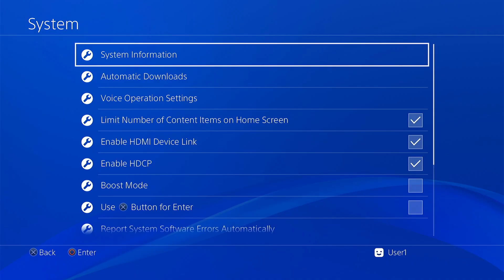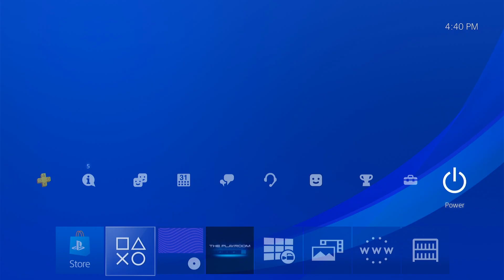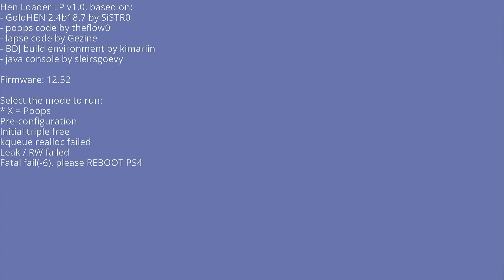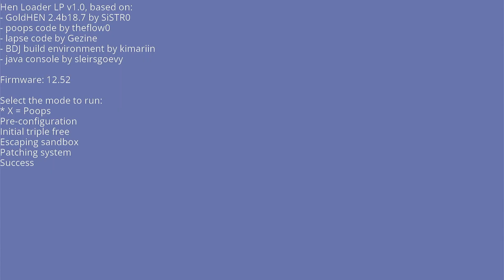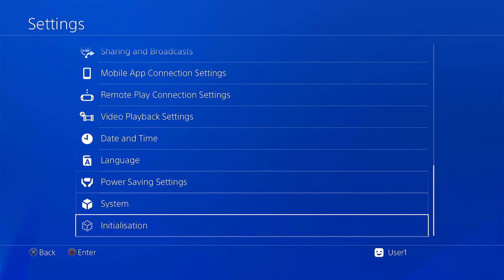How To Jailbreak ANY PS4 12.52 and Below | JAILBREAK GUIDE 2025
0:00 Intro
1:30 Activating the BD Drive
2:55 running the xploit
4:40 Goldhen Loaded and troubleshooting
6 15 how to enable rest mode

For questions and suggestions, you may also reach me here

How To Go Online Safely On A Jailbroken PS4

Hey Gamers! If you love what we do and want to help improve our contents and grow our channel, consider donating to support us. Your contribution will help us create more content, provide more time to cater your questions, provide an even better tutorials and overall quality experience for everyone.

You can easily donate through PayPal by sending your contributions to . Every donations will be used to improve and grow our channel.

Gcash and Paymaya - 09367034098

Thanks for being a part of our gaming journey. Let's level up together!
NEW PS4 Jailbreak 12.52, PS4 12.52 jailbreak tutorial, Poopsploit PS4 exploit, PS4 latest jailbreak method,